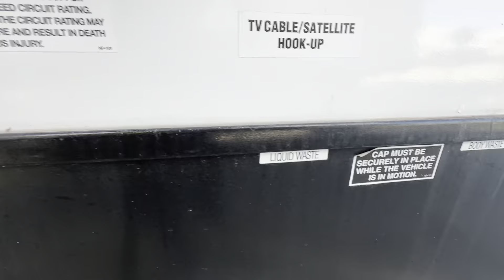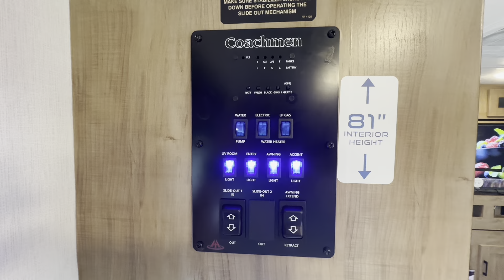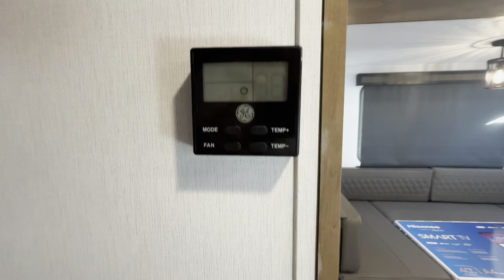2025 Coachmen RV Freedom Express Ultra Lite 226RBS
HESS DECOR!!!
ULTRA LITE EXPRESS PACK POWER TONGUE JACK , GRIDDLE AND SIDE TABLE, 8 CU FT REFER!!!

MURPHY BED!!!

Coachmen Freedom Express Ultra Lite travel trailer 226RBS highlights:

Queen Murphy Bed
Pass-Through Storage
Flip-Up Galley Countertop
Full Rear Bath
Hidden Pantry Behind TV

Escape the city life for relaxing weekends at the lake in this spacious travel trailer. Once you arrive at the campground, set up the 14' power awning with LED lights, then prepare lunch on the full camp kitchen. Head inside and gather around the U-shaped dinette for game night, or you can relax on the sofa and watch a movie on the smart TV. The interior kitchen includes everything needed to prepare meals, including a three burner cooktop, a microwave oven, plus an 8 cu. ft. double door refrigerator. When it comes time to call it a night you can quickly fold down the Murphy bed behind the sofa, and your guests can sleep on the dinette.

With any Freedom Express Ultra Lite travel trailer by Coachmen you will appreciate quality construction materials, such as vacuum bonded walls with Azdel composite, a 3/4 gel coated fiberglass cap with an automotive glass windshield, and a heated enclosed underbelly. Each model also features Tufflex PVC roofing, front rock guard, and E-Z Lube axles for smooth towing. Inside, you'll find kitchen backsplash, hidden hinge cabinetry, and wear-resistant vinyl flooring throughout. The power tongue jack included with the Ultra Lite Express Package will make set-up a breeze, and each model includes back-up camera prep and they are Freedom solar ready if you plan to go off-grid. Enjoy lightweight camping with a Freedom Express Ultra Lite travel trailer today!